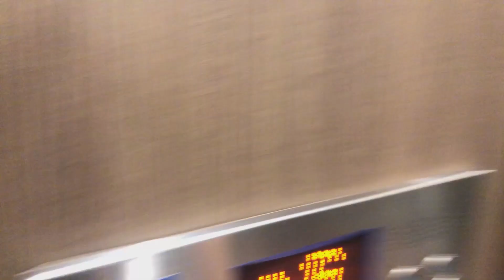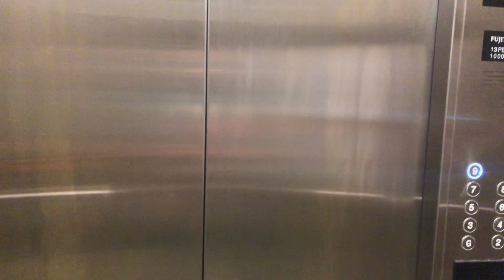OUTSIDE ASMR by the Pool - Relaxing Water Sounds in Bangkok, Thailand (ASMR Vlog?)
Is ASMR Vlogging a thing? If not, mind if I make it one? Enjoy this video of me messing around with one of my first loves - WATER.

- New Videos / Video previews
- Life Updates
- Video Planning
- Bloopers
- MORE

WILDHEART
/wīld/- /härt/

adj.
Someone who is happy being who they are. Doing what they love to do. Loving who they love to love.

If you're here, that means you've probably already experienced ASMR, or curiosity has brought you here to test the waters. Whatever your reason, I'm glad it led you to me.

I've loved ASMR before I knew what it was. Over the years, I've relied on soft spoken massage videos to put me to sleep or to ease my anxiety. Never once acknowledging it as an art or practice. Now that I know my strange aid really isn't that strange, I'm ready to give back.

I'm here because there aren't that many ASMRtists who look like me. I hope to change that.